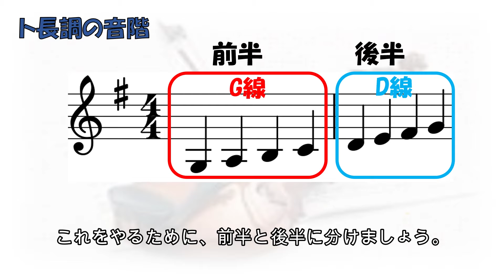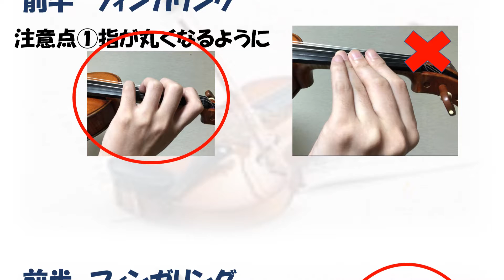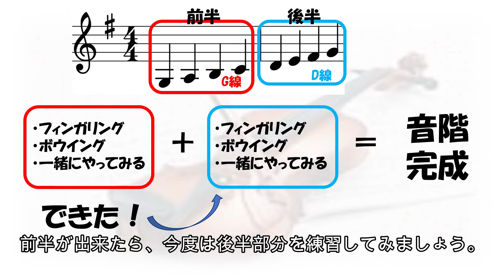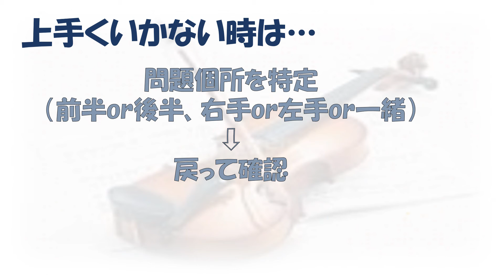【大人初心者】こうすればト長調もすぐ弾ける！【レベル01-6】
”大人こそバイオリンをやってほしい”

という思いでチャンネルを運営しています。

今回の動画はト長調の音階です。これでレベル01の音階は大体網羅したことになります。

【講師】カルテック
幼少の頃よりバイオリンをはじめる。
国内コンクールでいくつか受賞後、渡欧。
イタリア、ドイツでオケ団員として約３年あまり過ごした後、中国へ移動して教鞭を取り始める。
ウィルスから逃げて２０２０年１月帰国後、Youtubeで大人のための演奏学を発信するに至る。